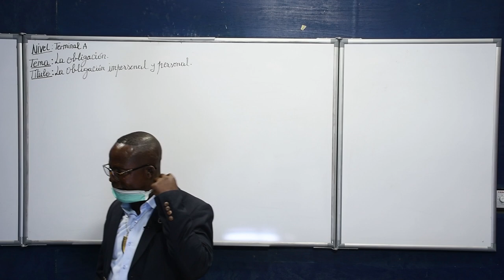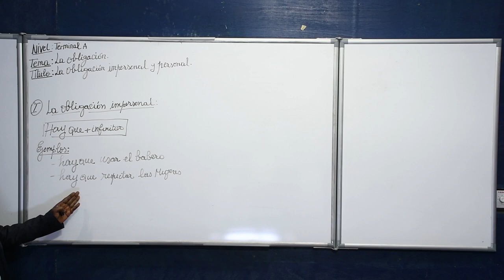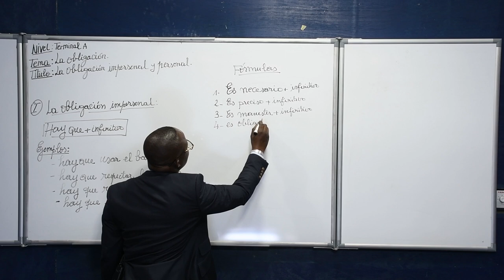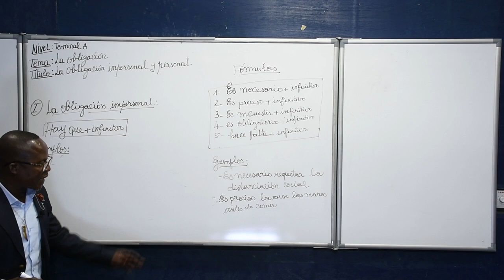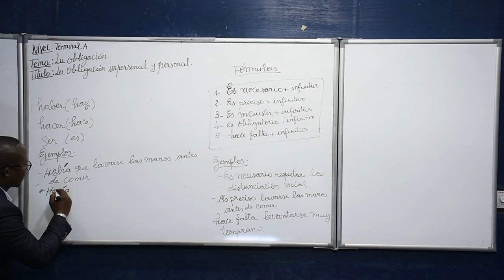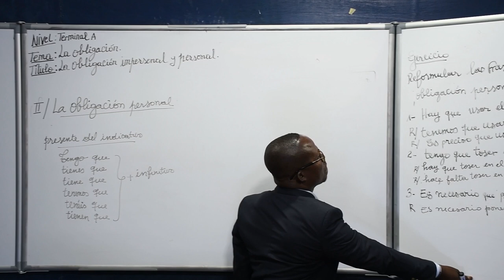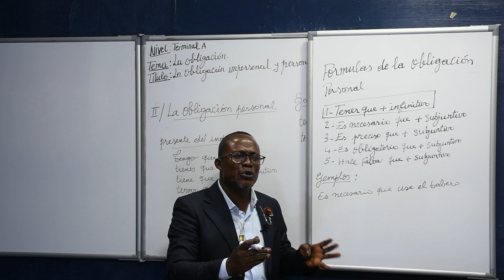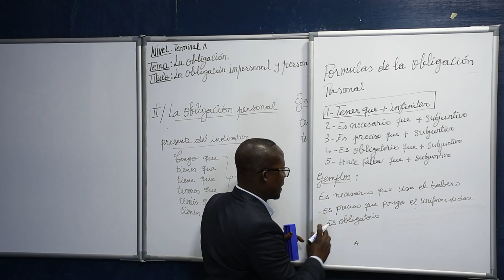Cours d'Espagnol - La Obligacion Impersonal y personal - Niveau Terminale A.